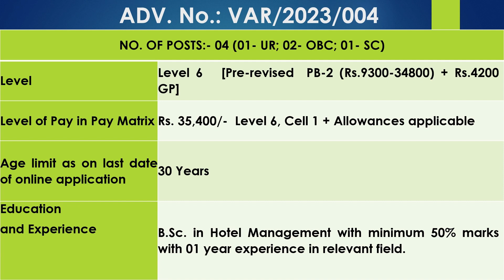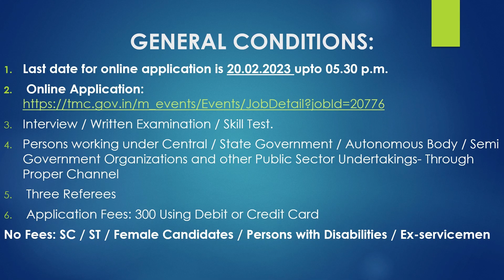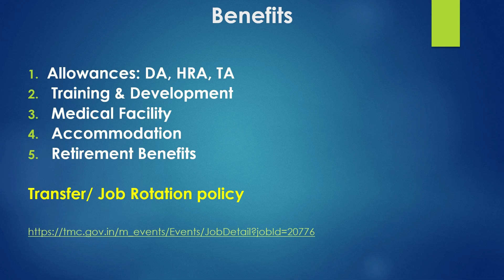Housekeeping Vacancy for Hotel Management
Housekeeping Vacancy in Tata Memorial Hospital - Housekeeper